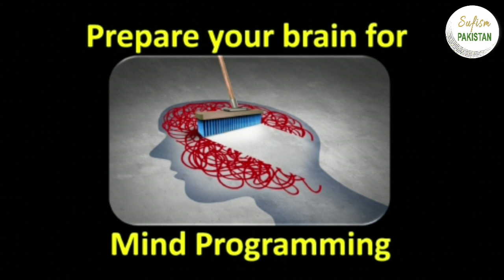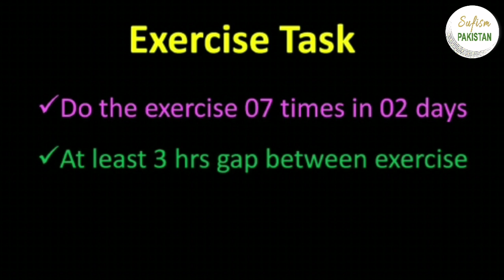How To Stop Over Thinking | Apni Zindagi Asan Bnaen | Mind Power Artists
In this video I will tell you how to stop over thinking and provide a mind exercise to keep your mind fresh